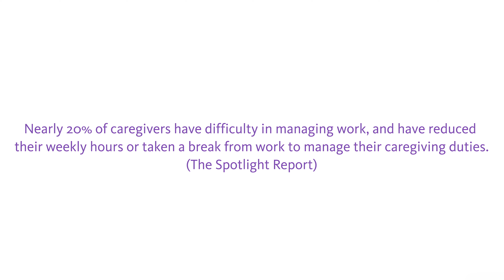Working Caregivers - Michelle's Career Story